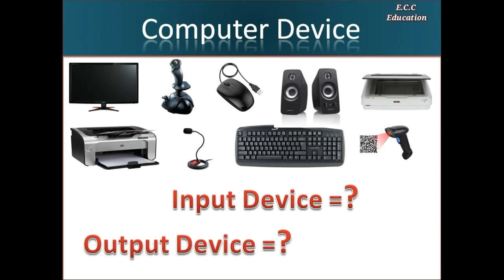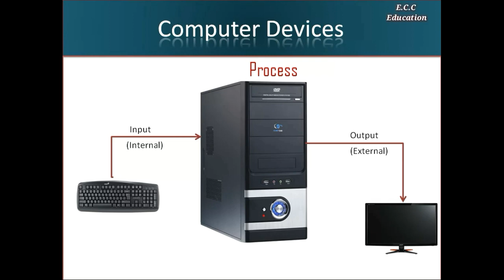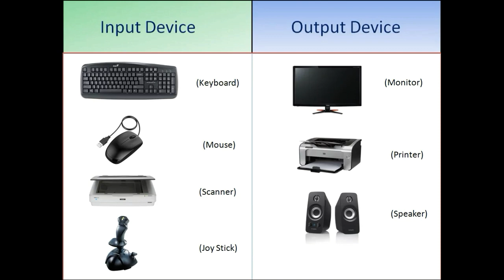Difference Between Input and Output device | Basic Computer Course [Hindi]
In this video, we will understand the difference between Input & Output Device.
input and output device are the basic concept of computer. computer works as processing which role play by C.P.U, after this all the devices react as like input or output. so basically the devices which react for internal called input devices and the devices react for external called output devices
Watch this video and learn it.

Related Quaries:
input and output devices,
difference between input and output devices,
computer course for beginners,
computer course,
computer course hindi,
input and output device difference,
what is the difference between computer input and output devices,
input and output devices of computer,